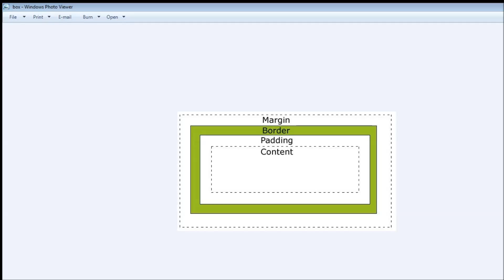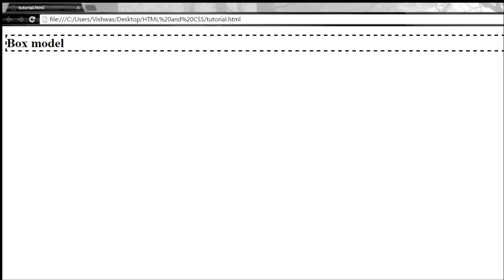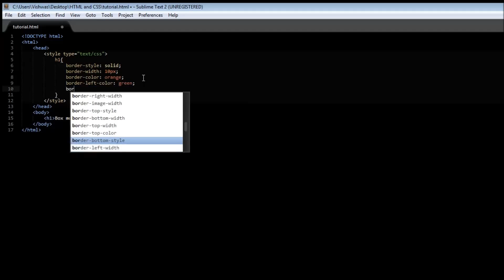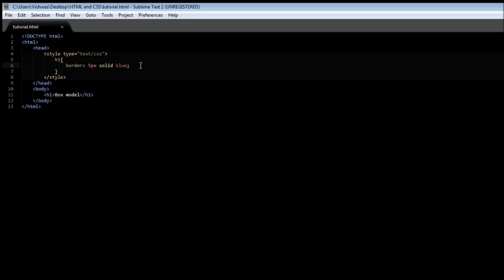HTML and CSS Tutorial for Beginners - 26 - Border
Box model and styling border

HTML | CSS | HTML and CSS Tutorial for Beginners